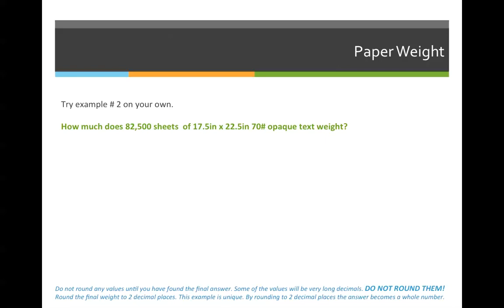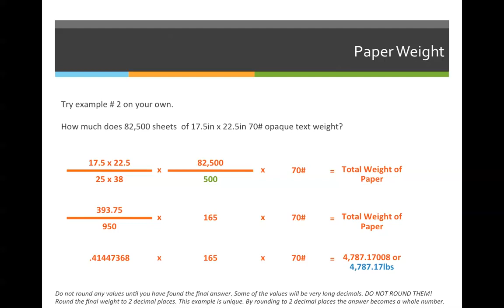ART 1210 –Paper Weights (VIDEO 05)